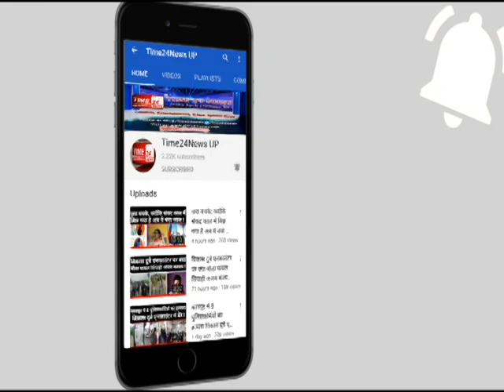शब ए बारात त्योहार नहीं इबादत की रात है - मौलाना अरशद साहब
शब ए बारात त्योहार नहीं इबादत की रात है - मौलाना अरशद